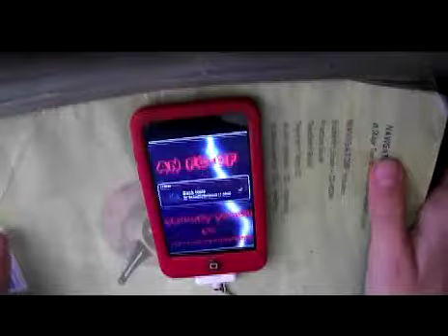Black Hole Worldfirst iPod FC - Charted By Jesus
Worldfirst FC of black hole on ipod :D
not a bad score too :) my best so far
Thanks Jesus for charting this song :D

Difficulty: 5/10 (spam)